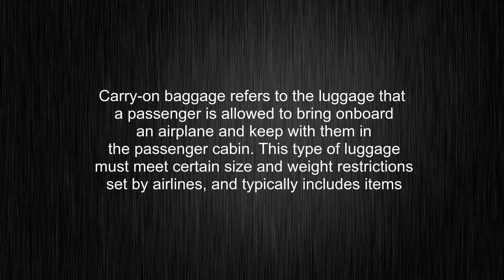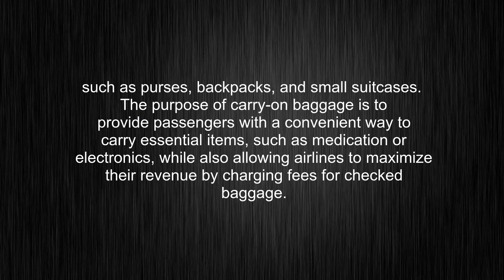What's the meaning of "carry-on baggage", How to pronounce carry-on baggage?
This video tells you what "carry-on baggage" means, how to pronounce it, provides a pronunciation guide and an accurate definition.
00:00 Pronunciation
00:34 Meaning

- What is the meaning of carry-on baggage
- How to say carry-on baggage
- What is the definition of carry-on baggage
- How to pronounce carry-on baggage

Visit our free audio/video dictionary tutorial to learn how to correctly pronounce words/names and to learn their meanings, definitions, just like carry-on baggage definition and meaning in Merriam-Webster, carry-on baggage definition and meaning in Collins English Dictionary, carry-on baggage definition and meaning in The Oxford English Dictionary, carry-on baggage definition and meaning in Longman Dictionary of Contemporary English, carry-on baggage definition and meaning in Cambridge Advanced Learner's Dictionary, and more.